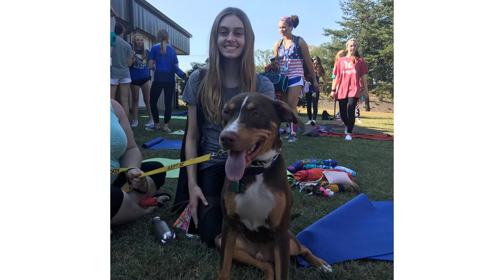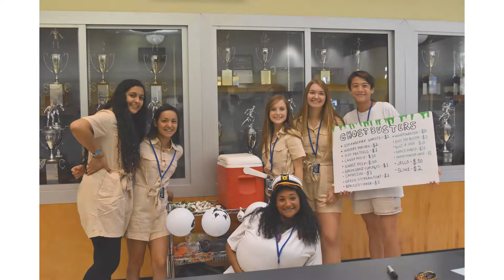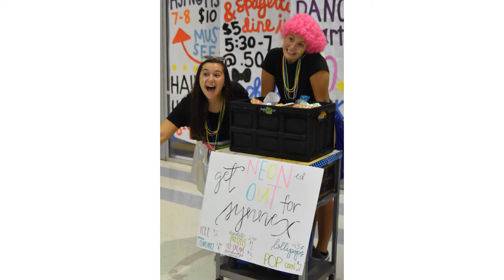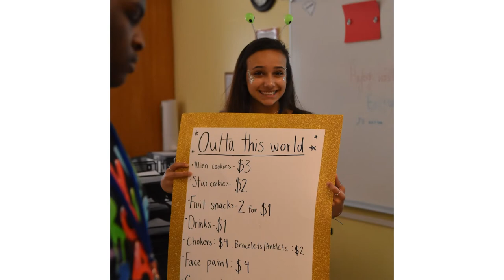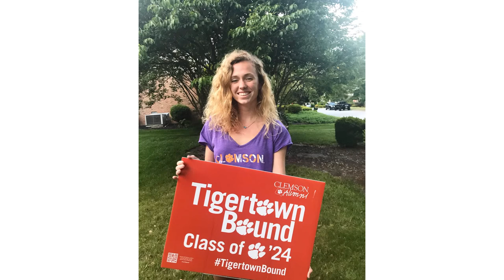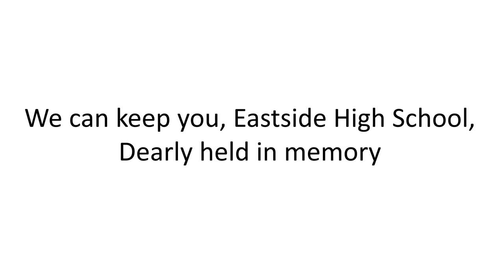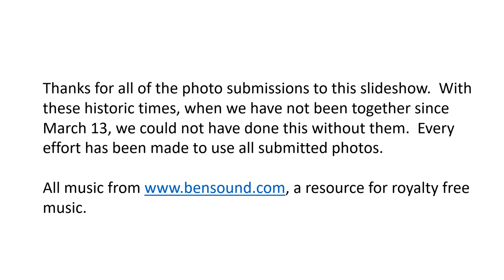2020 Spotlight on Seniors bonus Slideshow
The yearbook staff decided to make a bonus yearbook slideshow with a spotlight on seniors to give the class of 2020 MORE pictures to enjoy. Not every picture is exclusively a senior, but most of them are.